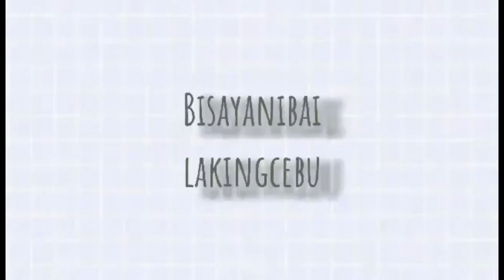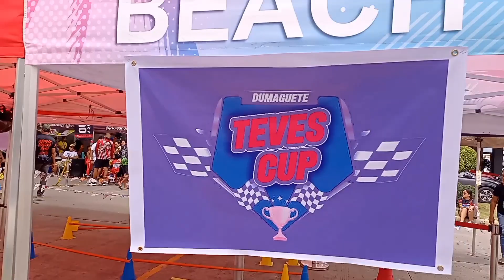cyling palaro sa mga batang bikers paunahan sino mauna padyak gamit ang paa ng mga bata enjoy